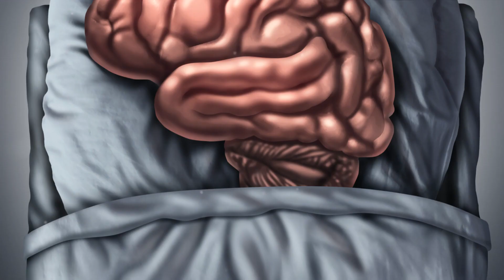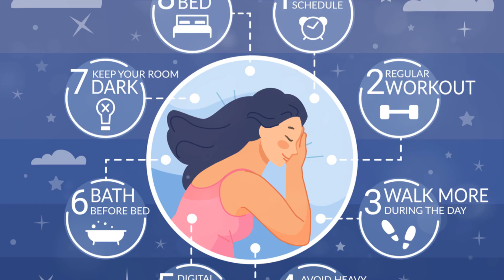Mastering Sleep: The Ultimate Guide to Sleep Optimization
OUTLINE:

00:00:00 The Importance of Sleep
00:00:43 Strategies for Optimal Sleep
00:02:03 Conclusion - Embracing Good Sleep